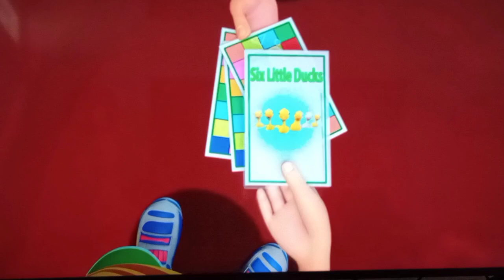Happy Kids TV The Rhyme Machine Six Little Ducks